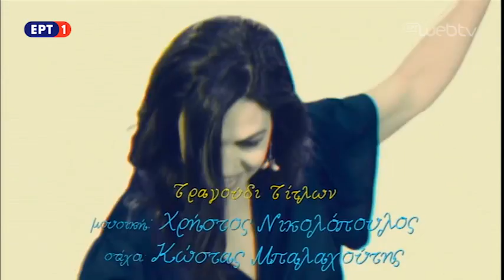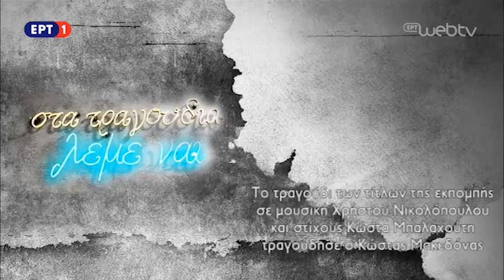Στα τραγούδια λέμε ΝΑΙ - «Γιάννης Τζουανόπουλος – Αφιέρωμα στο καλό ελληνικό τραγούδι» (01/06/18)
Προσωπικότητες του τραγουδιού και των Τεχνών δίνουν το δικό τους ιδιαίτερο «παρών» στην εκπομπή που παρουσιάζουν η Ναταλία Δραγούμη και ο Παναγιώτης Μπουγιούρης, σ’ ένα αφιέρωμα στο καλό τραγούδι με βασικό προσκεκλημένο τον Γιάννη Τζουανόπουλο.

Στιχουργός, ηθοποιός, θιασάρχης αλλά και μουσικός παραγωγός της μακροβιότερης εκπομπής στο ελληνικό ραδιόφωνο «Έλληνες του κόσμου», μέσα από τη Φωνή της Ελλάδας και το Δεύτερο Πρόγραμμα, και εμπνευστής του φεστιβάλ «Όταν γιορτάζουν οι Θεοί», ένα αντάμωμα ψυχής των Αποδήμων, στα Μακρίσια Ολυμπίας.

Στο στούντιο, τον Γιάννη Τζουανόπουλο συντροφεύουν κορυφαίοι καλλιτέχνες, όπως οι: Βασίλης Σαλέας, Λάκης Χαλκιάς, Μανώλης Καραντίνης, Αγγελική Κονιτοπούλου, Γιώτα Γιάννα, Στέλλα Κονιτοπούλου, Μιχάλης Τζουγανάκης, Μαρία Σουλτάτου, Σοφία Εμφιετζή, Μαρία Γράμψα, Κώστας Τριανταφυλλίδης, Δημήτρης Κανέλλος, Κώστας Αγέρης, Βασίλης Γισδάκης, το Τρίο Μουζικάντι, η Χορωδία Τυπάλδου και η Μπάντα Πυροσβεστικής με τον Δημήτρη Κουντουράκη.

Επίσης, οι ηθοποιοί Ζέτα Δούκα και Άννα Φόνσου, ο γνωστός αστροφυσικός και επίτιμος διευθυντής του Ευγενιδείου Πλανηταρίου Διονύσης Σιμόπουλος και ο πηγαίος ζωγράφος Γιώργος Σταθόπουλος.

Τέλος, προσκεκλημένοι στην εκπομπή είναι οι σολίστες του μπουζουκιού Δημήτρης Χιονάς και Ευριπίδης Νικολίδης, καθώς και οι νεότεροι δεξιοτέχνες του μπουζουκιού Αλέκος Γλυκιώτης, Αλέξης Σκάρπος και Γιάννης Σταματογιάννης.

Στην ΕΡΤ λέμε ΝΑΙ! Στα τραγούδια λέμε ΝΑΙ με ξεχωριστούς προσκεκλημένους.

Η μουσική εκπομπή, που παρουσιάζουν η Ναταλία Δραγούμη και ο Παναγιώτης Μπουγιούρης, ενώνει το τραγούδι με τον πολιτισμό κι όσα αφορούν στον σύγχρονο άνθρωπο.

Διασκέδαση αλλά με αξιώσεις, γλέντι της καρδιάς και των αισθήσεων, ψυχαγωγία αληθινή. Και μαζί στιγμές ακρόασης, μουσικής ομορφιάς και ευαισθησίας.

Αρχισυνταξία: Kώστας Μπαλαχούτης
Διεύθυνση φωτογραφίας: Κώστας Ματίκας
Διεύθυνση ορχήστρας: Γιώργος Παγιάτης
Υπεύθυνη καλεσμένων: Μάρα Χαρμαντά
Εκτέλεση παραγωγής: Studio Pixel
Παρουσίαση: Ναταλία Δραγούμη – Παναγιώτης Μπουγιούρης